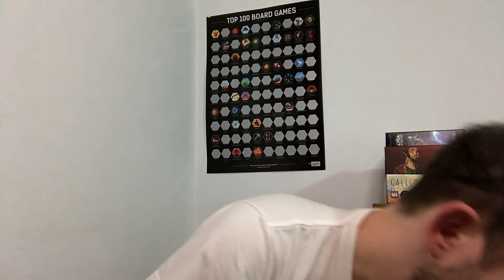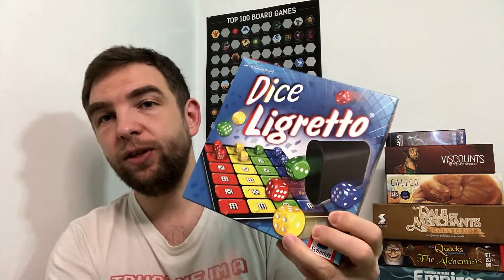Jocul preferat din colectie care incepe cu litera "L"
În acest video veți găsi jocurile din colectia mea care incep cu litera "L" si jocul meu preferat dintre ele (in data de 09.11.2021).

00:00 Intro
00:38 Lords Of Zanora
02:14 Love Letter
03:43 Love Letter: Infinity Gauntlet
05:32 Loot of Lima
08:04 The Little Prince: Make Me a Planet
09:58 Ligretto Dice
10:51 Ligretto
12:31 Letter Jam
15:17 Lords of Waterdeep
17:23 Preferatul meu
18:06 Outro